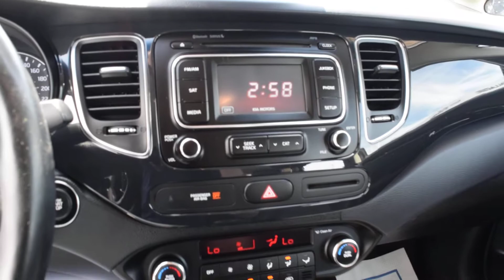2014 Kia Rondo 236182a - Wallace Chevrolet Certified Pre-Owned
The PERFECT compact vehicle for the whole family!! This Rondo is a beautiful 1-owner vehicle with a pristine vehicle history- no claims or accidents! And best of all it has all those features you really want that make each trip a delight!

Get cozy with heated front bucket seats, wrap your hands around the heated leather-wrapped steering wheel, park with ease thanks a rear backup camera and rear parking sensor, find that perfect temperature with dual-zone climate control, set your wipers and forget it thanks to rain sensing wipers, sync your phone with the UVO infotainment system and blast your tunes through the 6-speaker sound system, stand out with slick 17-inch wheels and SO MUCH MORE!

The best part? All our Certified Pre-Owned vehicles come with a warranty, 150+ point vehicle inspection, 24-hour roadside assistance (3 months, or 5,000km whichever comes first), and vehicle exchange privileges! Unsatisfied!? We'll take it back within the first 30 days or 2,500km!! Visit Wallace Chev today and check out our awesome selection of luxury performance cars & SUVs!

- 1-OWNER
- CLEAN CARPROOF

- Heated Front Bucket Seats
- Heated Leather Steering Wheel
- Back-Up Camera
- Park Sensing Sensor
- Dual-Zone Climate Control
- Rain Detecting Variable Intermittent Wipers
- 6-Speaker Audio System
- Wireless Streaming
- 17-Inch Alloy Wheels
- UVO Audio Infotainment w/Bluetooth, Auxiliary Input, USB Port
- Power Heated Side Mirrors w/Power Folding & Turn Signal Indicators
- Programmable Projector Beam Halogen Halogen Daytime Running Headlamps
- Proximity Key
- Chrome Door Handles & Trim
- Roll-Up Cargo Cover
- Roof Rack Rails
- 2.0L Inline Four-Cylinder Engine w/6-Speed Automatic Transmission

Stop by 801 Main St E Milton today and don't forget to bring your TRADE-IN!! Whether it's an old beater or a garage queen we offer top dollar for your previously owned vehicles!!...

Proudly serving Milton, Burlington, Oakville, Mississauga, Toronto, GTA, Brampton, Waterdown, Hamilton, Flamborough, Cambridge, Kitchener, Guelph, Waterloo, North Bay, Sudbury, Barrie, Thunder Bay, and all of Southern Ontario. Sales prices are plus HST and license. (Wallace Chevrolet Buick Cadillac)